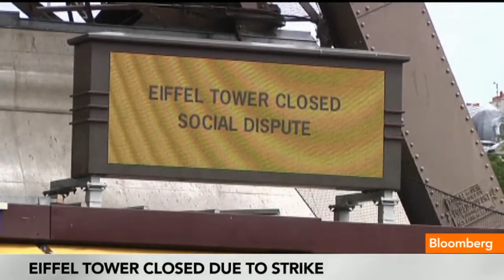Space Capsule'' Shenzhou 10'' Returns to Earth